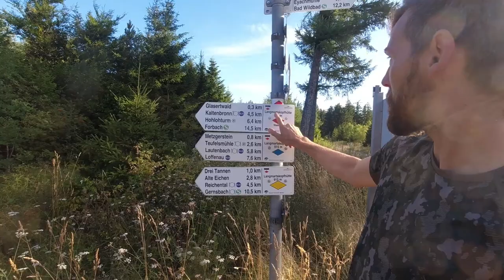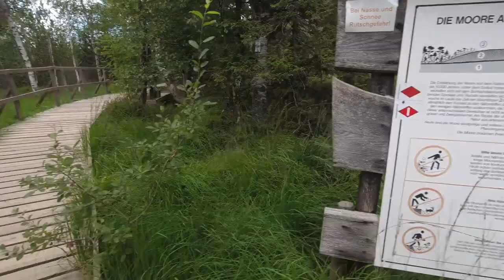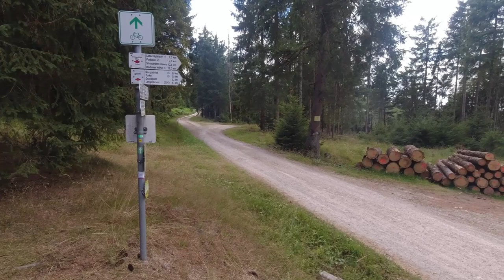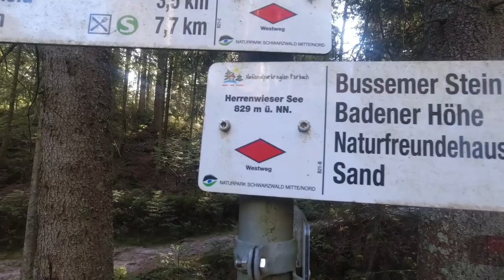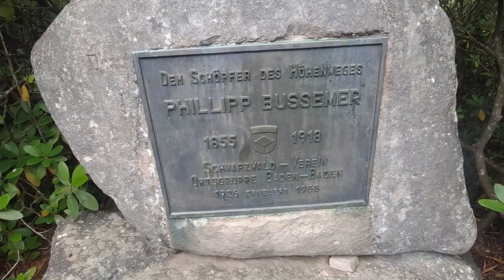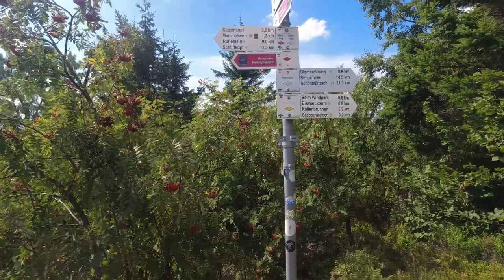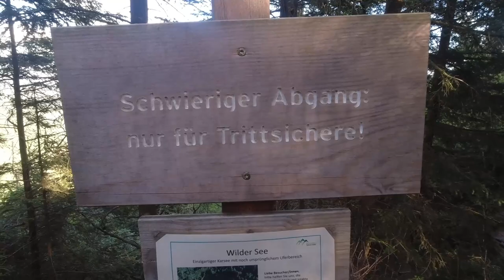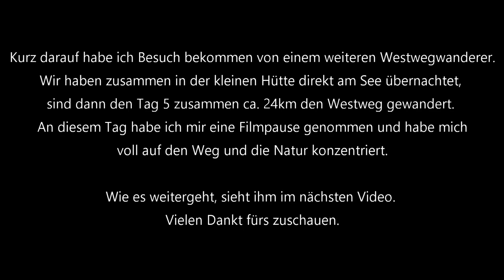Schwarzwald Westweg Teil 2 (Tag 3-5) Forbach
In diesem Video wandern wir den Westweg, quer durch den Schwarzwald. Viel Spaß beim Zuschauen.
Fanpost Adresse:
MarvCon TV